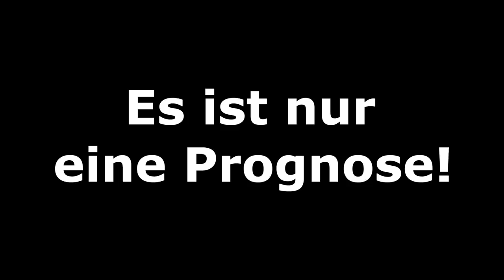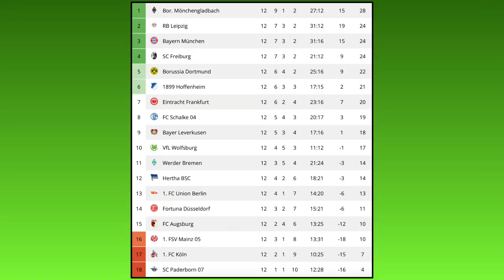FIFA 20: Spieltag 12 (inkl. Samstagskonferenz) Saison 19/20 Bundesliga Prognose l Deutsch [FULL HD]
Borussia Dortmund - SC Paderborn
Bayer 04 Leverkusen - SC Freiburg
SG Eintracht Frankfurt - VfL Wolfsburg
SV Werder Bremen - FC Schalke 04
Fortuna Düsseldorf - FC Bayern München
1.FC Union Berlin - Borussia M´Gladbach
RB Leipzig - 1.FC Köln
FC Augsburg - Hertha BSC
TSG 1899 Hoffenheim - 1.FSV Mainz 05

Meine CPU-Einstellungen: In dieser Reihenfolge:
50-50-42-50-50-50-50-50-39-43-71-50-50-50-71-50